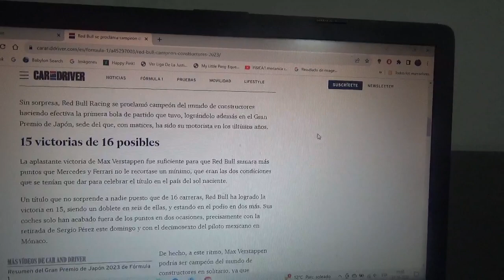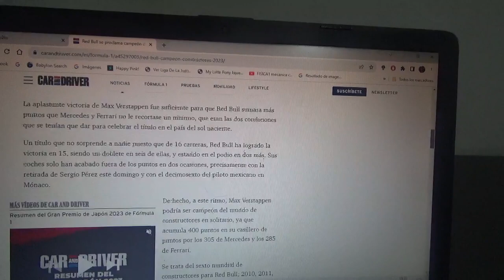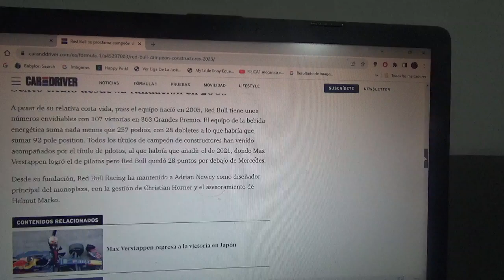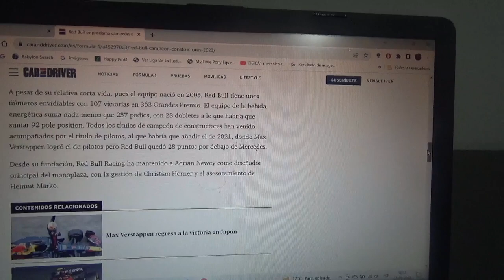Red Bull Racing campeón mundial de constructores en la Temporada 2023 de la F1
Gracias a la victoria de parte del piloto neerlandés oriundo de Hasselt Bélgica Max Emilian Verstappen el equipo domiciliado en Milton Keynes obtuvo su 6to campeonato de escuderías en la Fórmula 1